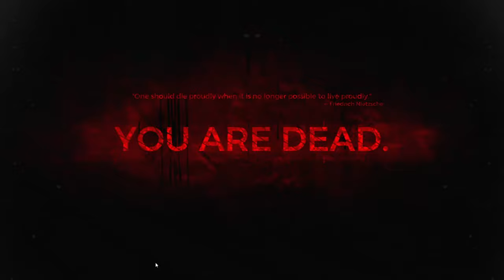REMNANT: FROM THE ASHES - Macelarim Macelarul Sau Ne Macelareste El Pe Noi? (PART 16)